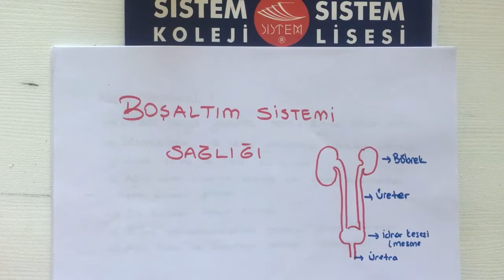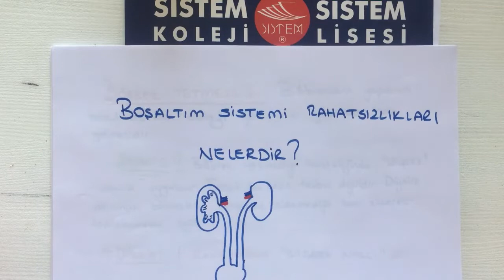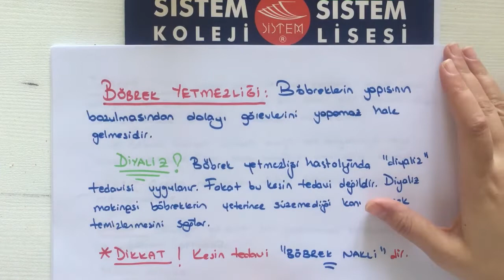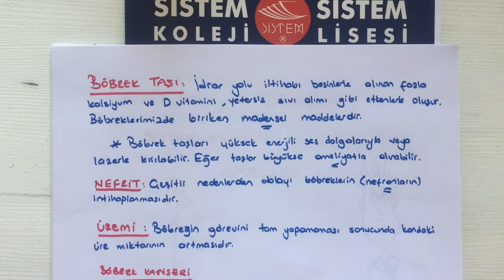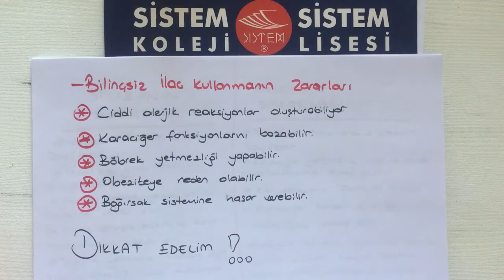"6. SINIF FEN BİL. 10- 6. ÜNİTE 7. DERS- BOŞALTIM SİSTEMİ SAĞLIĞI" SİSTEM KOLEJİ FEN BİLİMLERİ